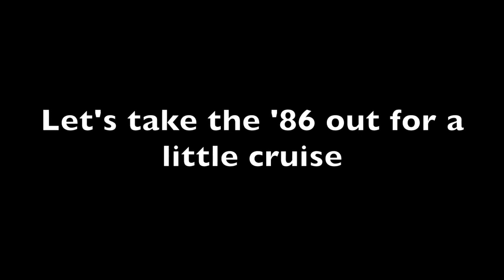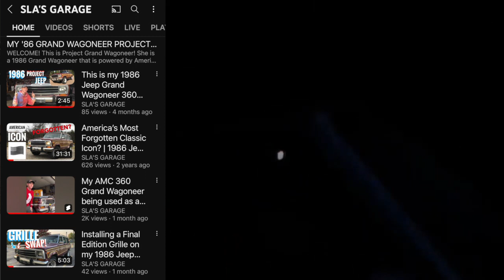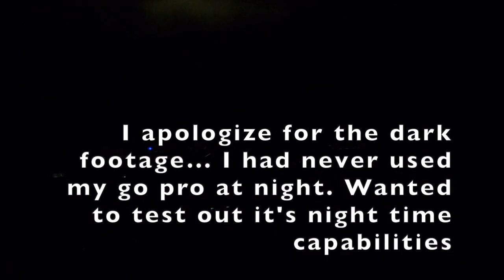1986 Jeep Grand Wagoneer AMC 360 V8 Summer Nights POV Drive Go Pro Footage + Walk Around and Exhaust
Welcome to the project! This is my 1986 Jeep Grand Wagoneer. Thank you for taking time out of your day to watch this video! I want to hear from YOU! What do you think about this Jeep?
- Garrett / Wagon Works

📽 Join me every Wednesday @ 7PM for a new Wagoneer video!

• 1986 Jeep Grand Wagoneer AMC 360 project 😋
• Classic Jeep Production & SECRET PROTOTYPE history videos 🛻

My name is Garrett and I EAT, SLEEP AND BREATHE CARS! (Mostly classic cars)! If you're the same way, this is the channel for you! I'm a collision and paint technician located in Detroit with a passion for cars and film. Join me every Wagoneer Wednesday's @ 7PM for a new upload! Occasionally, I also love to upload DIY's videos to help you save money and time. Along with car and product reviews. Say hi or leave feedback on any video, I'll respond ASAP! Welcome to Wagon Works!

I created The Grand Waggy Instagram page back in 2015, to share the love of the classic Wagoneer models around the world. If you're an owner of a Full Size Jeep, send me a direct message on Instagram for a feature!